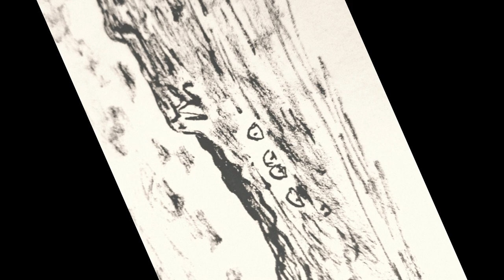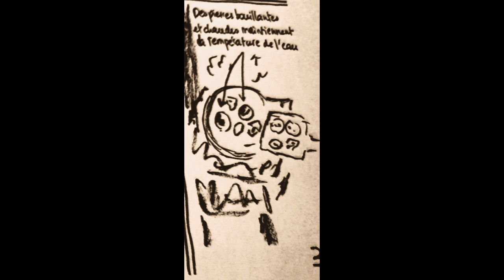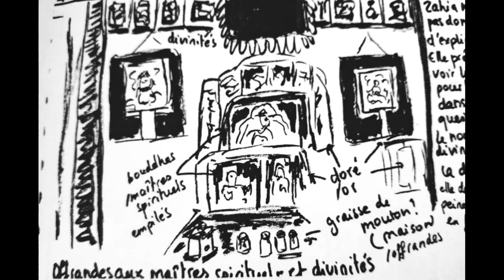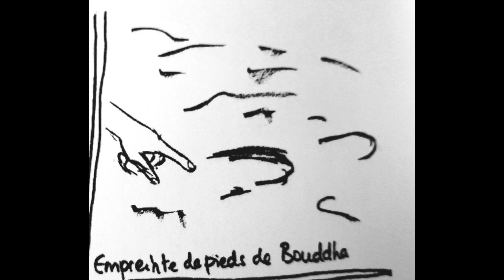Nymphéa - Terre des Chamanes 2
Nymphéa - Terre des Chamanes 2 - Baikal Mongolie - Episode 2: "Le Vent des Steppes" (épisode 2 / 4)

Ceci est un petit dessin animé sur mon périple Baikal-Mongolie de 2013.
Seconde partie: L'arrivée dans la steppe et séjour dans la vallée d'Orkhon avec des bergers dans un campement de yourtes. Cette partie du voyage a été complètement dépaysante, avec des paysages à couper le souffle au milieu des chevaux et des yaks.

En 2013, je suis partie 3 semaines en Mongolie et autour du lac Baikal, dont deux en solo. Mais comment raconter ce voyage exceptionnel? En 2020, j'ai tout d'abord dessiné une bd (nouvelle graphique) à partir de photos et de mes souvenirs en deux tomes: "Le Vent des Steppes" (Mongolie) et "L'Ile du Premier Chamane" (Olkhone/Baikal). J'ai ensuite créé ce dessin animé à l'été 2024 en 4 épisodes d'environ 10 minutes: "Transmongolien" (ep 1/4), "Le Vent des Steppes" (ep 2/4), "L'Ile du Premier Chamane" (ep. 3/4) et "Vertige Minéral" (ep. 4/4). Pour ceci, j'ai utilisé les dessins de ma bd et créé une bande son avec musique et bruitages. Pour la bande son, j'ai collaboré avec Kévin Pichoir qui m'a gracieusement mis à disposition des extraits méditatifs avec didjeridu, chant de gorge et flûte, qui subliment à merveille les dessins en noir et blanc.

Texte, musique, montage vidéo, bande sonore: Nymphéa
Chant de gorge, didgeridu, flûte: Kévin Pichoir